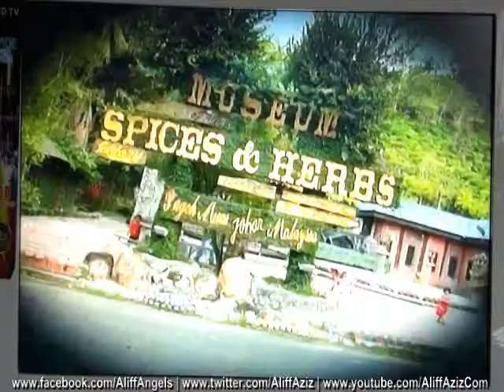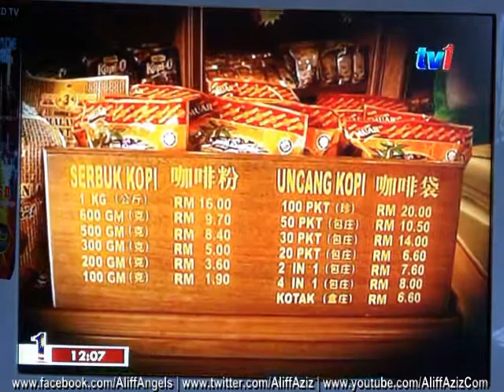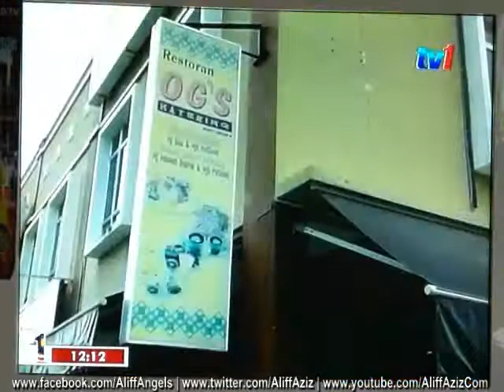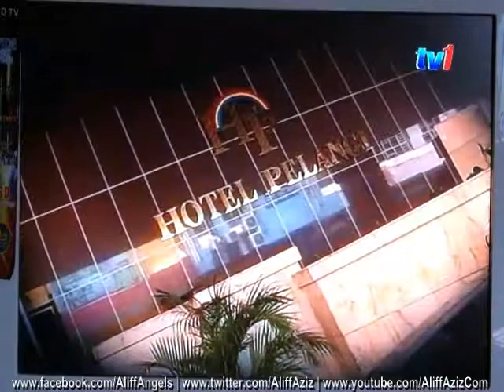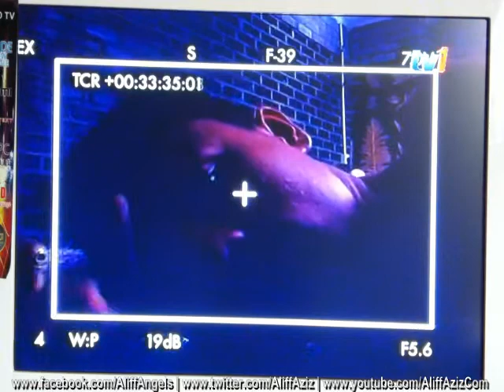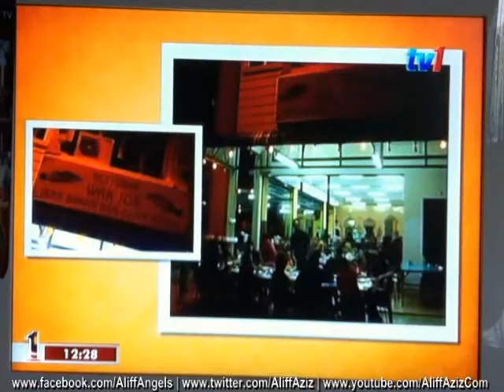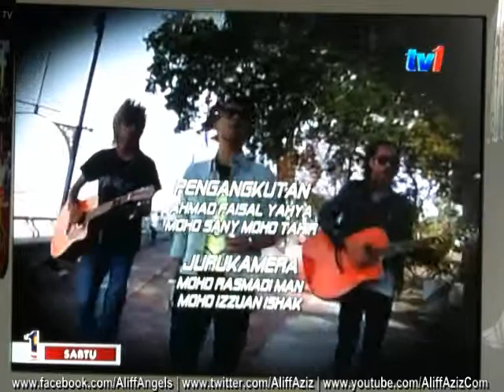Aliff Aziz @ Xpresi Kembara (31 Mar 2012)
Sorry for the noisy background as it is recorded right off the TV. Please turn your volume to the maximum.